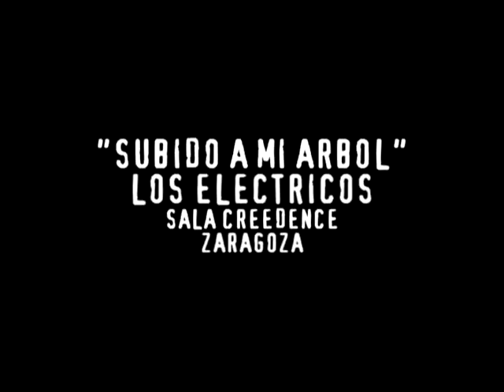LOS ELECTRICOS - BANDA ROCK BARCELONA - "SUBIDO A MI ARBOL" - SALA CREEDENCE - ZARAGOZA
19 de septiembre de 2015
Grabación Carlos "Karlette" Fernández

LOS ELECTRICOS es una banda de Rock barcelonesa originaria del barrio de Trinitat Nova. Desde 1997 pasean su amplia colección de temas propios en la que combinan el Rock anglosajón de guitarras, y todos sus derivados, con unos elaborados textos en castellano. Enchufados o en formato acústico ofrecen un cuidado directo que merece una escucha más allá de estilos o preferencias sonoras.